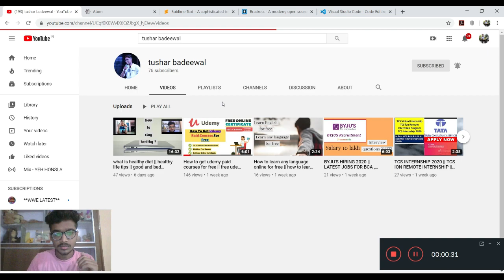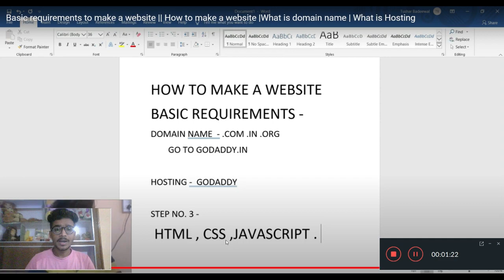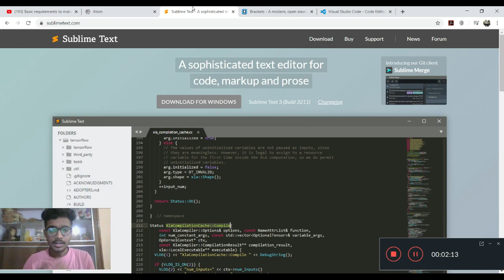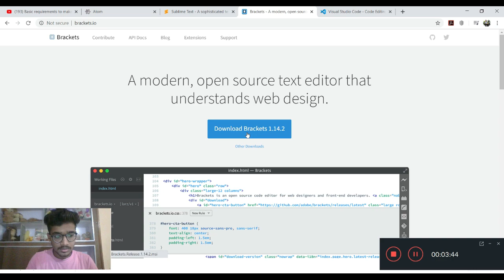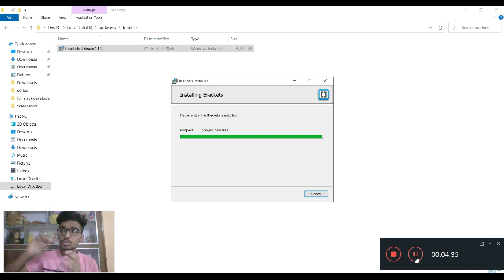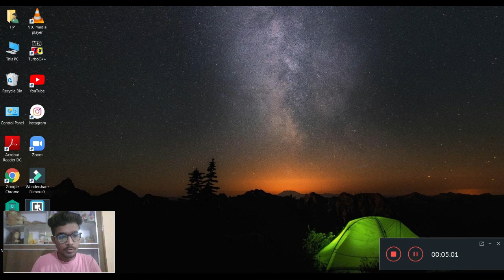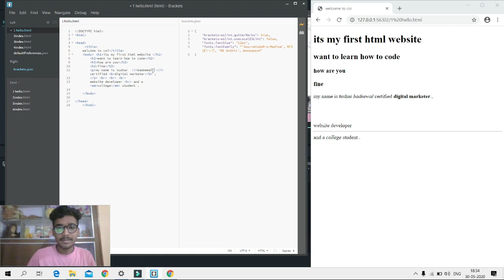1. Introduction to html and text editor | Web development course tutorial | Installing an IDE .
In this video we will be installing the Brackets IDE which is an open source text-editor that understands web design.

The IDEs can be downloaded from the links given below.

IN THIS COURSE I WILL COVER THE WHOLE HTML
WITH EASY UNDERSTANDING AND IT ALSO GIVES YOU A VISION TOWARDS THE WEB DEVELOPMENT AND YOU WILL ABLE TO MAKE A WEBSITE AND IT ALSO HELP YOU TO  START YOU CAREER AS A FREELANCER AND ALSO HELPS YOU IN PLACEMENTS .

Got a question on the topic? Please share it in the comment section below